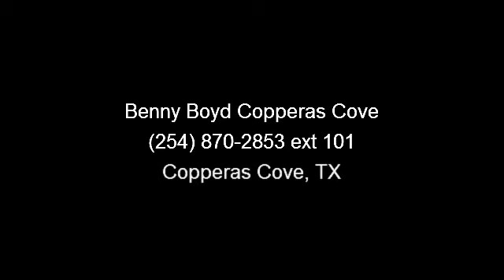2003 Infiniti Fx45 - Benny Boyd Copperas Cove - Copperas Co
This FX45 has a Clean Vehicle History Report and is in Great Condition. It has Heated Leather Seats. Rear A/C and Heat. Premium Bose Sound. Huge SunRoof w/SunShield. Easy to use Steering Wheel Controls. Power Windows, Locks, Tilt and Cruise. Smooth Automatic Transmission. AWD Package. Powerful 4.5L V8. Deep Sporty Tint. 20 Factory Alloy Wheels. Contact the Internet Department to Receive This Special Internet Pricing and a Haggle Free Shopping Experience!!